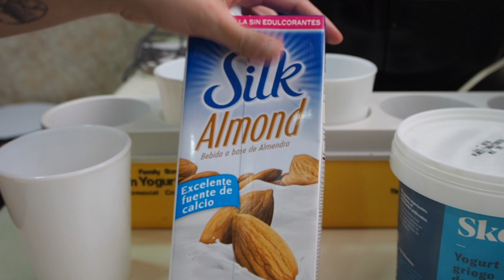🏡 AISLAMIENTO PREVENTIVO EN COLOMBIA DIA 32 | LO QUE COMO EN UN DIA DIETA KETO | Manu Echeverri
Servicio de suscripción de musica libre de Copyright

Hola todos!

El dia de hoy los llevo conmigo en un dia de semana y les muestro todo lo que como en mi dieta keto. Este video es de Abril 20 estando en Bogota en en aislamiento preventivo obligatorio que hay en Colombia en este momento. Esta medida de seguridad se mantendrá hasta Abril 27. Les estaré mostrando lo que hago todos los días y compartiendo no solo mi comida si no las novedades del aislamiento del país y abastecimiento de comida en mi experiencia.